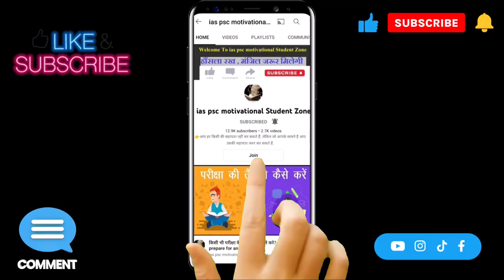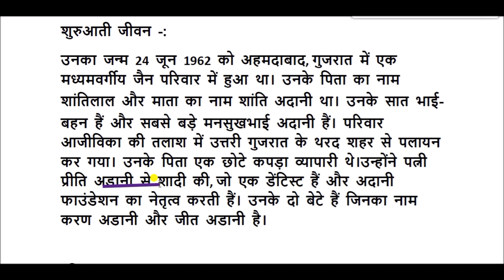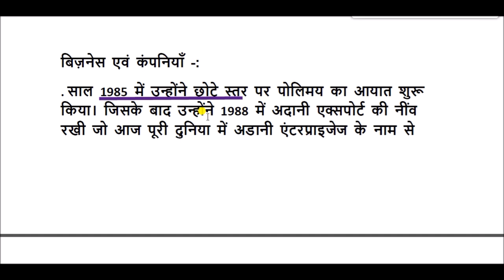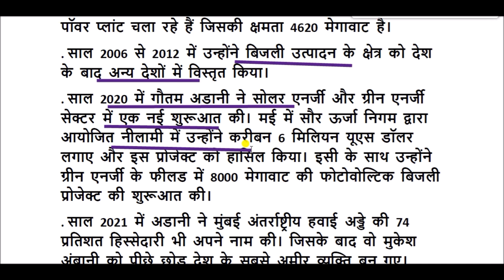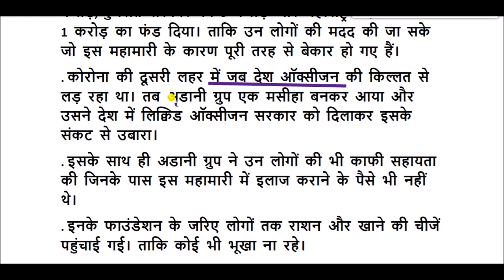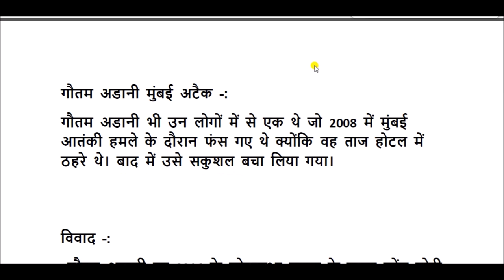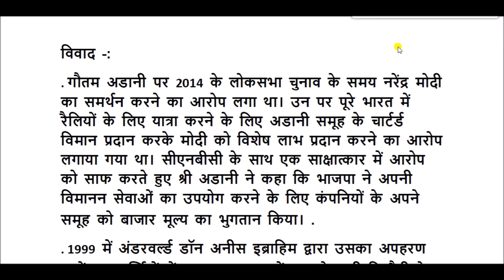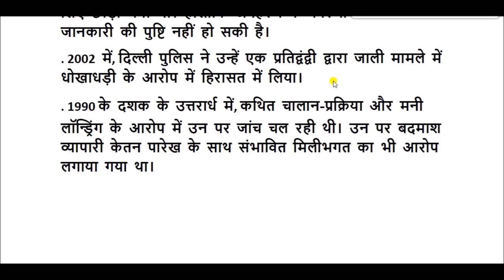गौतम अडानी के फर्श से अर्श तक पहुंचने की कहानी | Gautam Adani Inspirational Life Story | Adani Bio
गौतम अदानी का जन्म 24 जून 1962 को अहमदाबाद, गुजरात में एक मध्यमवर्गीय जैन परिवार में हुआ था। उनके पिता का नाम शांतिलाल और माता का नाम शांति अदानी था। उनके सात भाई-बहन हैं और सबसे बड़े मनसुखभाई अदानी हैं। परिवार आजीविका की तलाश में उत्तरी गुजरात के थरद शहर से पलायन कर गया। उनके पिता एक छोटे कपड़ा व्यापारी थे।